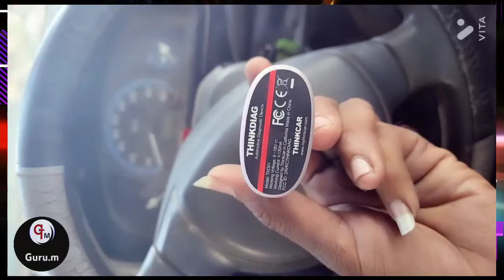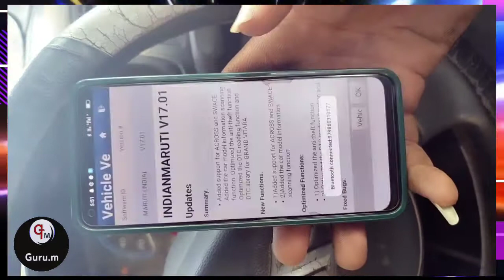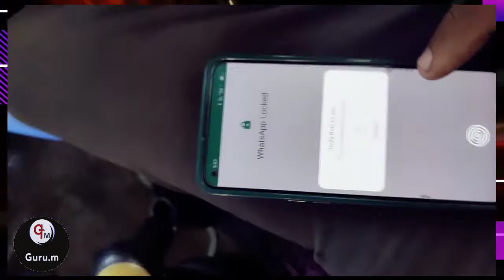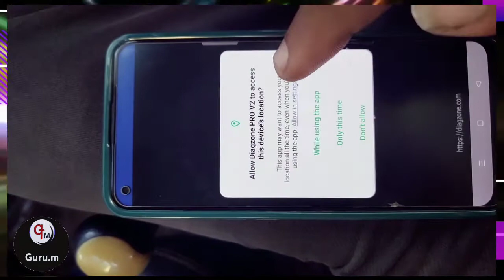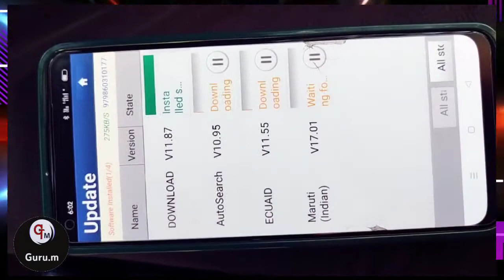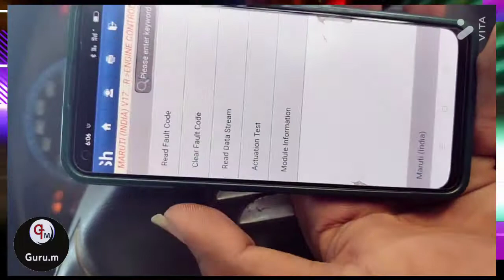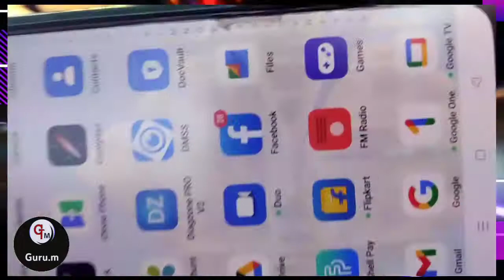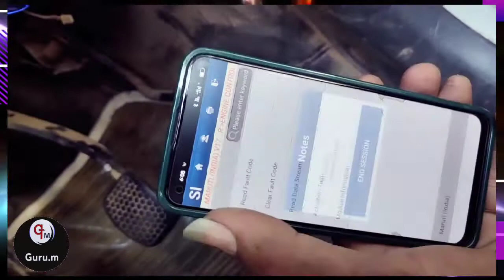DZ SOFTWARE new update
DZ SOFTWARE new update | problem | solution |

हमारे ओर विडियो देखने के लिए नीचे लिन्क पर क्लीक करे।

dz pro software
dz software download
dz pro v2
diagzone pro software download
diagzone pro v2
diagzone pro v2 beta
diagzone pro software update
diagzone pro key programming
diagzone pro apk download free
diagzone pro app download
diagzone pro v2 beta apk download
diagzone pro v2.00.009
diagzone pro crack
thinkdiag scanner
thinkdiag 4.0
thinkdiag 2
thinkdiag 4.0 diagzone
thinkdiag full activation
thinkdiag pro
diagzone pro v2 beta 009 problem

thinkdiag scanner
thinkcar pro
thinkdiag obd2 scanner
Launch x431
Xtool india
Xtool ps70pro
thinkdiag activation
thinkdiag full software
thinkdiag crack software